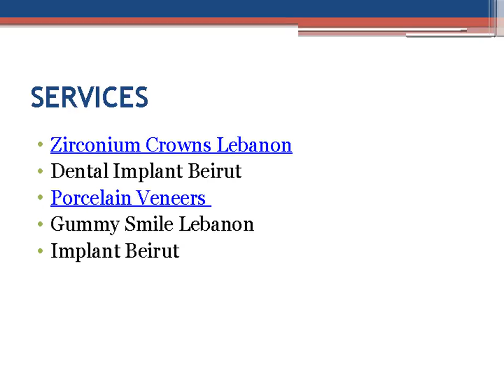Porcelain Veneers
Our highly professional and skilled team provide all dental care solutions like Porcelain Veneers ,root-canal-treatment and much more.